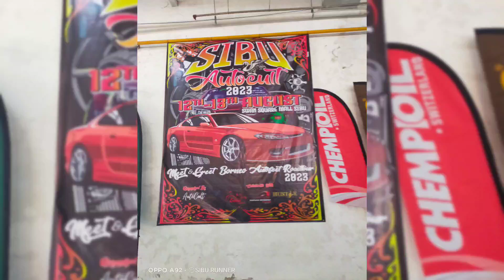SIBU AutoCult 2023 Hari Genta Belia Sibu